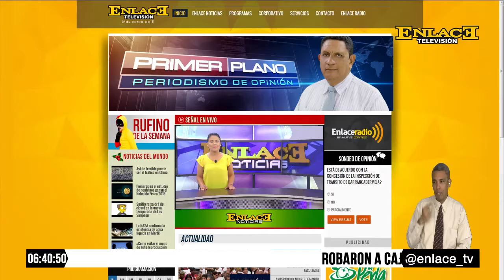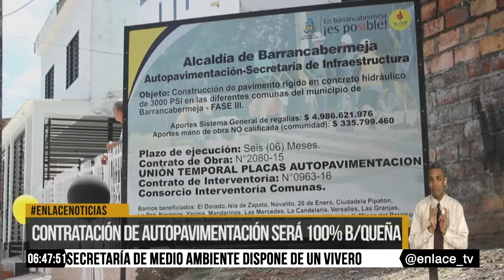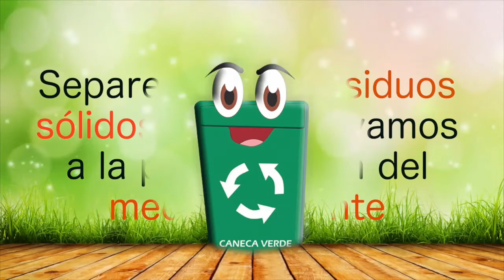ENLACE NOTICIAS EMISION FIN DE SEMANA 1 DE ABRIL DE 2017